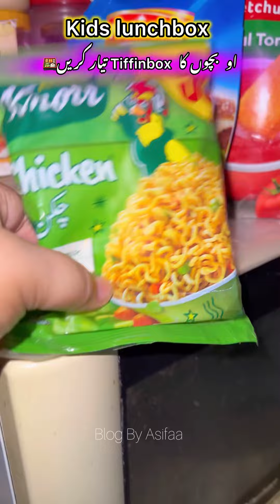Yummy sa Lunchbox For school Going Kids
Yummy lunchbox Friday is special day kids favourite lunchbox ideas hope You liked ❤️